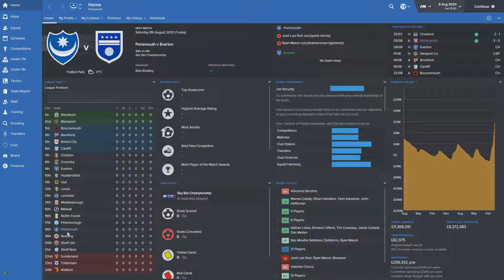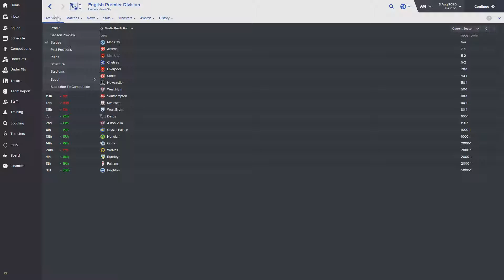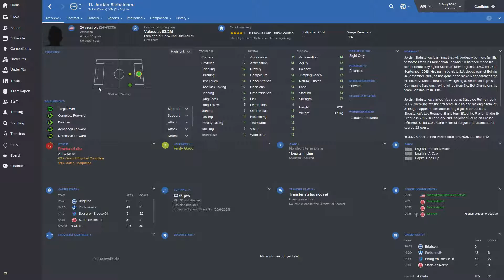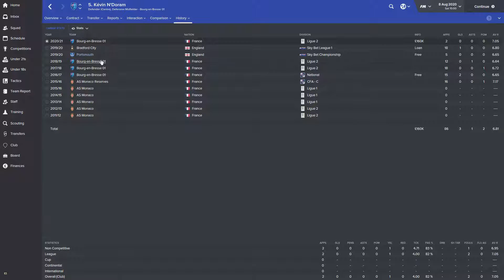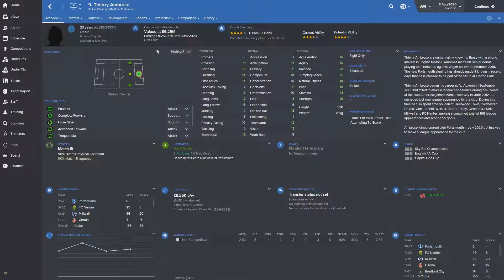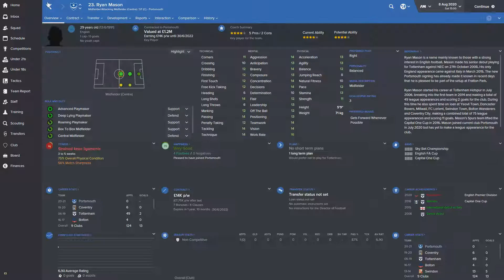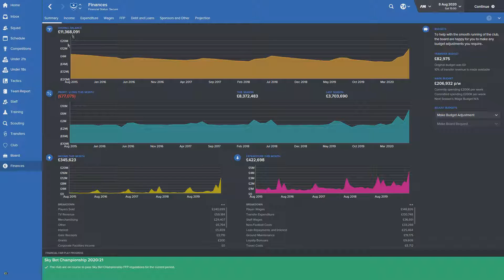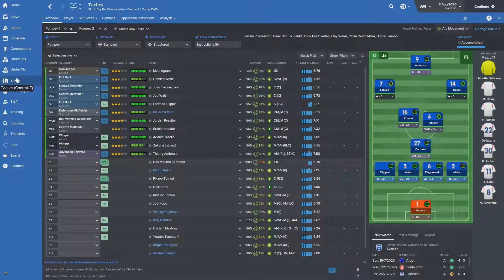FM 16 - Career - Up the Pompey - Ep 28 - S06 - New Hope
The start of a new season, some big name signings, a stronger team, and hopefully a push to the English Premier League.